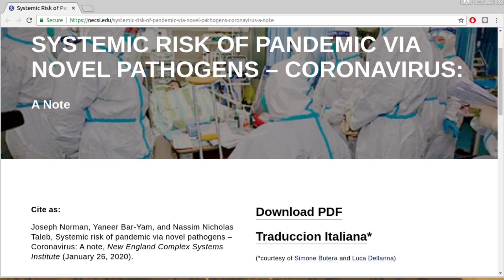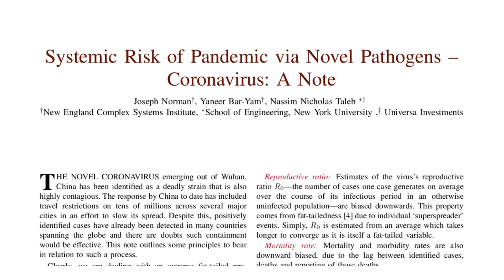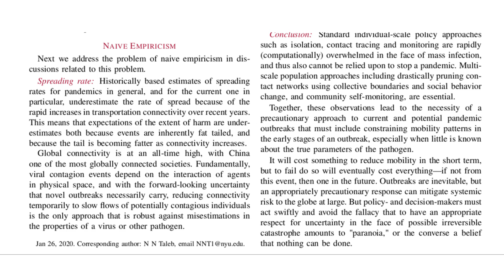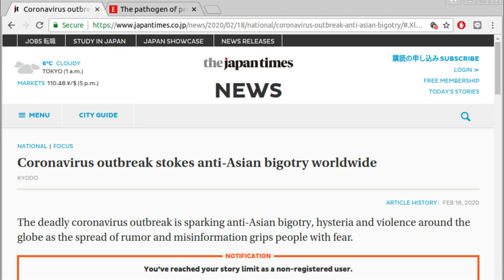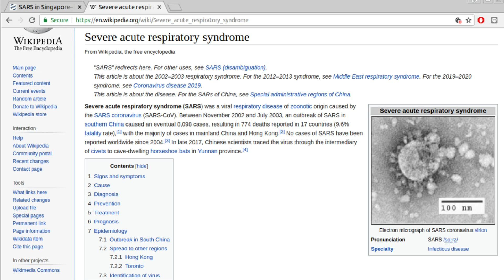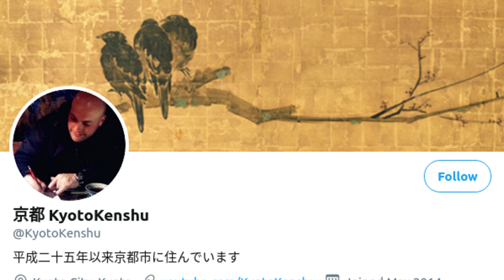Close the borders?! Nassim Taleb on Coronavirus and fat-tailed pandemics...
N.N. Taleb, author of "Black Swan", has written a short summary of his application of fat-tailed analyses to problems of the Coronavirus outbreak.  Relying on the precautionary principle, he suggests "collective boundaries" and "constraining mobility patterns".  In other words, international and inter-state, inter-province, inter-county, etc travel needs to be  reduced or stopped altogether.  Note current Beijing lock-down...

ABOUT ME:
I'm an American living in Kyoto, Japan.  In the USA, I worked an ICU nurse.  My degree included upper level coursework in virology and immunology and a management internship in hospital infection control.  (I'm not an expert in this situation, but I'm interested...)

UPDATES:
I post updates about CoronavirusOutbreak in Kyoto or Japan. Not every day.